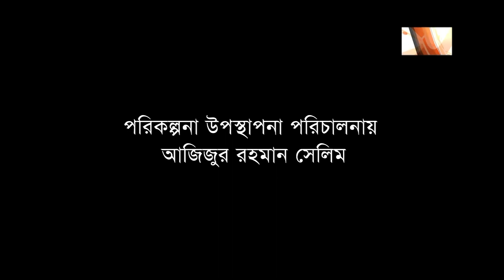কেরানীগঞ্জ আটি শাক্তা ইউনিয়ন বিভিন্ন ব্যক্তি আইন-শৃঙ্খলার গুরুত্বপূর্ণ এই সময় সাক্ষাৎকার দিলেন